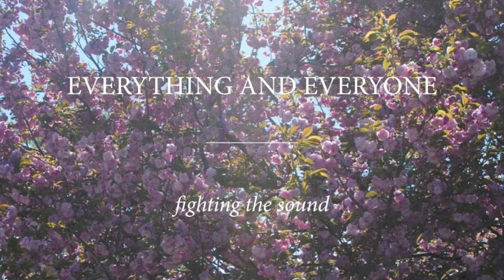Everything and Everyone "Blue Flowers" (Audio)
"Blue Flowers" by Everything and Everyone from Fighting The Sound (2015), available on Disposable America.